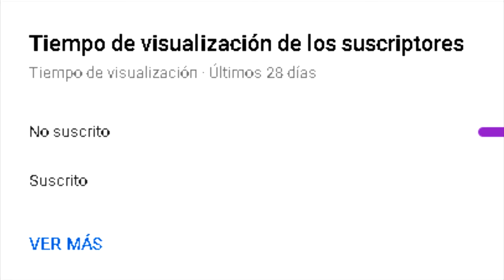MUSICA DE TERROR SIN COPYRIGHT // 03 (PARED DEL INFIERNO)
Remasterizando la musica creepy que por los años 2017, fue mi primer video. un saludo para todos los subscriptores antiguos de mi canal, espero que les guste la nueva version de esta musica.

Tetric Music Remastered
Musica Tetrica 8 BITS